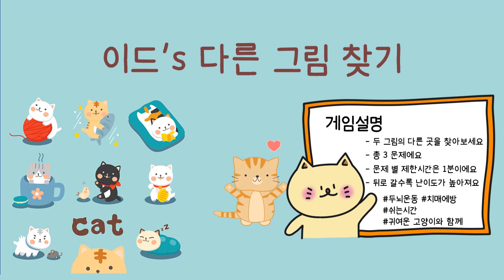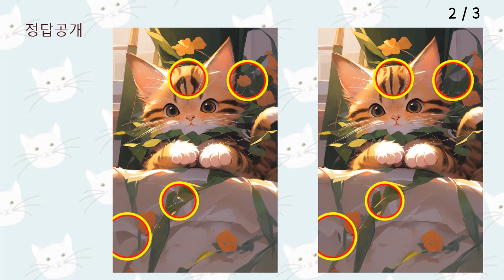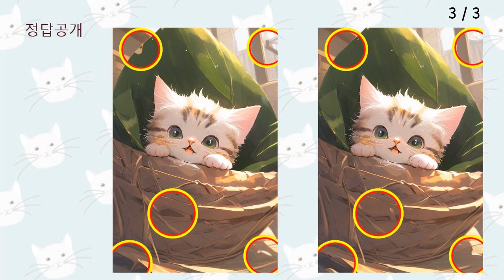당신의 뇌는? 20대? ☆다른그림찾기/치매예방/틀린그림찾기/두뇌운동/숨은그림찾기/Find the Difference/치매예방퀴즈☆ 4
안녕하세요 귀여운 고양이 이드와 함께하는 다른 그림 찾기입니다.
총 3가지 문제가 준비되어있으며 뒤로 갈수록 난이도가 올라갑니다.
문제당 제한시간은 1분!
상위 1%에 도전해 보세요!
00:00 시작
00:16 문제1
01:21 문제1 정답
01:29 문제2
02:34 문제2 정답
02:43 문제3
03:48 문제3 정답